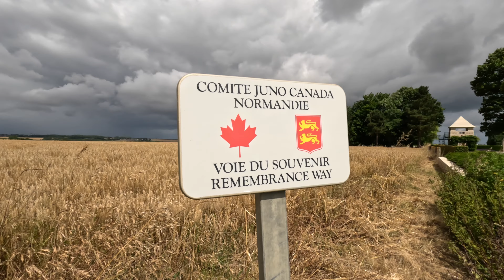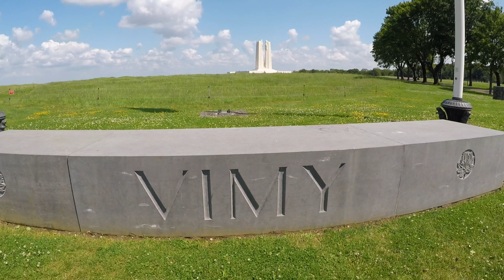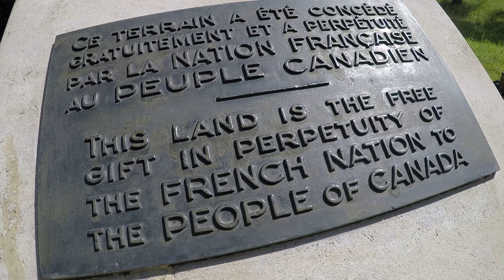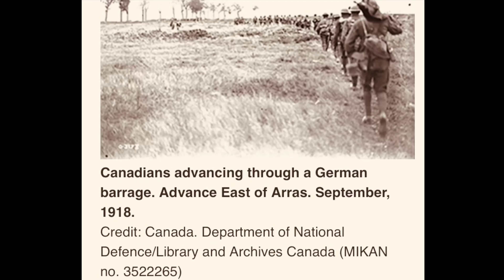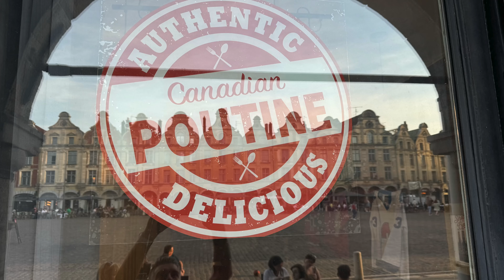Vimy Ridge-"A Birth of a Nation" began here. A visit to the Canadian National Vimy Memorial.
Hi there everyone. In July 2024 we travelled to Normandy France and included a day trip to visit Vimy Ridge. This is a very special monument and something every visitor to northern France should take the time to visit. This was absolutely beautiful to see in person and the Visitor Centre was impressive as well outlining the feat of the Canadian Soldiers and displaying many artifacts discovered on this very famous battleground. Be sure to make the journey to Vimy Ridge. It truly is a "must see," especially for Canadians.